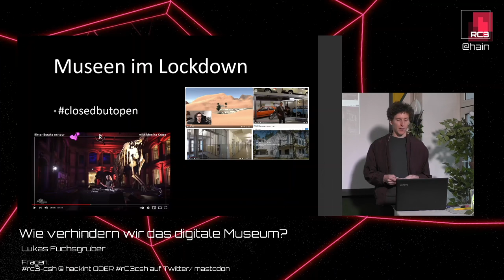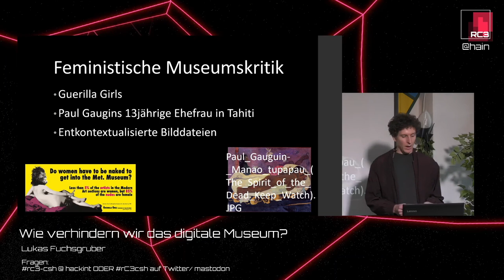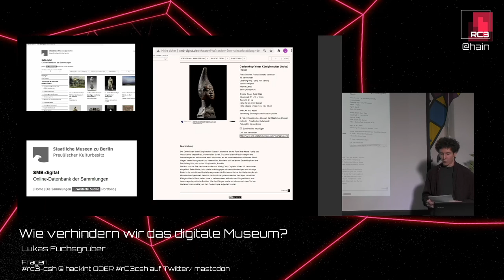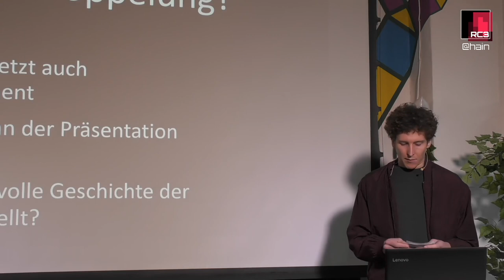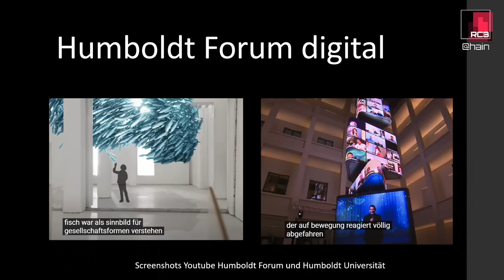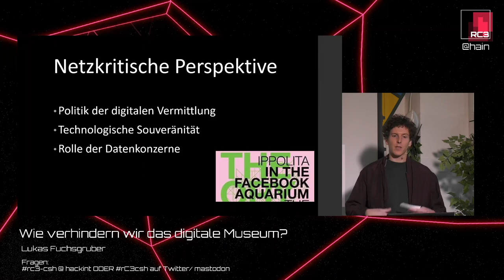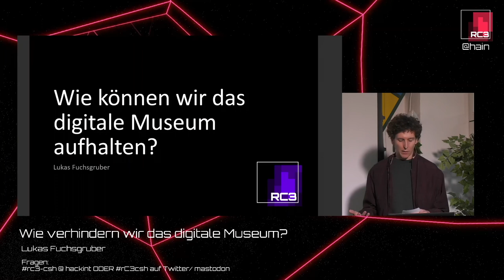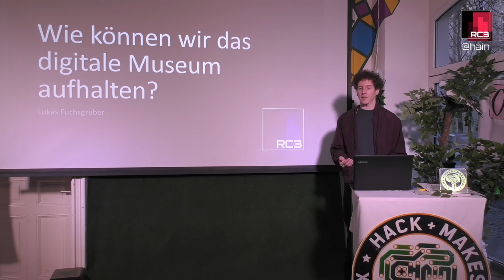rC3 Wie können wir das digitale Museum aufhalten?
Museen digitalisieren ihre Sammlungen, Dokumentationen und die Vermittlung. Das geht auf verschiedenen Ebenen zu schnell, denn eigentlich wird ihre gesellschaftliche Rolle gerade stark hinterfragt. Nicht nur am Umgang mit kolonialen Erwerbungen entzünden sich Debatten. Der Vortrag beschreibt wie die aktuelle Auseinandersetzung um die gesellschaftliche Rolle von Museen auch die Digitalisierung stärker in den Blick nehmen muss.

Museen sind jetzt digital. Die kolonialen Erwerbungen sind jetzt 3d-Scans. Die rassistischen Klassifizierungen sind jetzt Daten-Ontologien. Die sexistischen Gemälde sind jetzt Bilddateien. Die Kurator*innen sind jetzt Daten-Management. Die Social Media Abteilung sind jetzt Vermittler*innen. Und im Lockdown findet die Führung in Instagram-Stories und Youtube-Videos statt. Die Liste an ethischen Bedenken sollte lang sein. Doch die digitalen Museen walzen munter voran, allein in Berlin müssen ja 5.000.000 Objekte der staatlichen Museen in die Datenbank, 5.000 wurden schon vor 10 Jahren zu Google Arts & Culture gegeben. Dazu werden VR und AI Technologien des Forschens und Vermittelns gehyped. Insbesondere die Behauptung des "geteilten Kulturerbes" wird jedoch in den Sharingökonomien und in den Datensilos zur Farce - meist regiert auch im digitalen Raum der Besitzanspruch und die Deutungshoheit des "Universalmuseums". Der Vortrag umreißt das Problem und macht Vorschläge, wie die bestehende Vorstellung vom digitalen Museum hinterfragt, entschleunigt und mit Gegenentwürfen konfrontiert werden kann.

Lukas Fuchsgruber